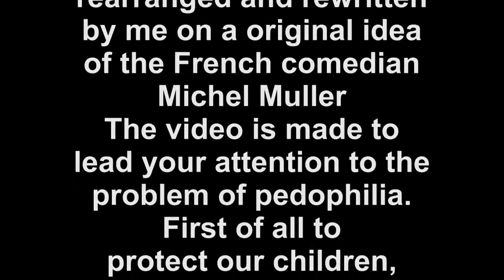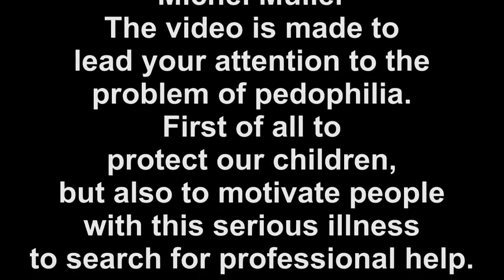Pedophile Buffoon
Aide aux enfants France